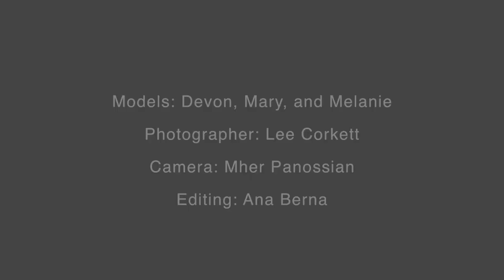Behind the Scenes at Bellydance.com photo shoot with Mary, Devon, and Melanie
Go behind the scenes with models Devon Estrella, Mary Winpenny, and Melanie Lane and get a peek into what goes into a Bellydance.com photo shoot! See the latest costuming and styles.

Music: Desert Dancefloor by Roger Abboud from the album Arabian Pleasure.

Photography: Lee Corkett